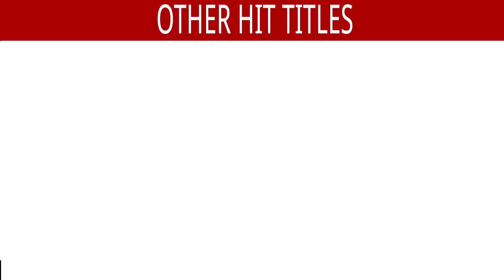Marjanwaan - Full Song | D J Sheizwood | Rakhi Sawant | Ishtar Music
Song : Marjanwaan
Singer : D J Sheizwood
Lyrics : Shabbir Ahmed

Also You Can:
'LIKE' us on Facebook: